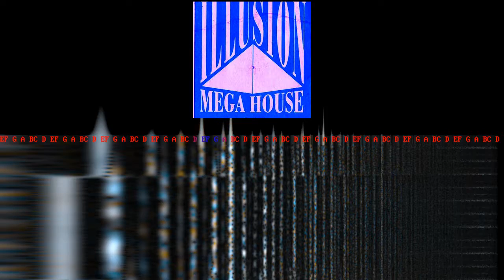ILLUSION - 2006.09.30-01 - David